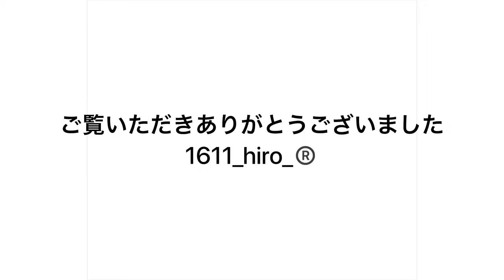【夫婦キャンプ】奥琵琶湖キャンプ場 おすすめテント おすすめキャンプ場 flairespresso エスプレッソvlog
ご覧いただきありがとう。

琵琶湖まで歩いて3分ほどなのに、木々に囲まれた区画サイトは大きく、プライベートも保て、森の中で雰囲気も抜群に良いお気に入りのキャンプ場。

キャンプでもエスプレッソが飲みたくて、電源不用で本格的なエスプレッソを淹れる事が出来るマシンを購入。

森の中で飲むコーヒーは格別に美味しかったです。

キャンプに行った気分を味わっていただけたら嬉しいです。

宜しければ最後までご覧下さい。

今回行ったキャンプ場

・奥琵琶湖キャンプ場

音楽

⚫︎使用ギア⚫︎

・ スノーピーク HDタープ “シールド”・レクタ(L)

・チェア - snow peak ローチェアショートグレー

・snow peak シェルフコンテナ50

・テーブル - BYER ロールトップテーブル

・尾上製作所(ONOE) マルチファイアテーブル

・焚火台 - ユニフレーム ファイアグリル

⚫︎Instagramでもアップしてます⚫︎

・Instagramキャンプ専用アカウント

・Instagram クラシックミニ専用アカウント